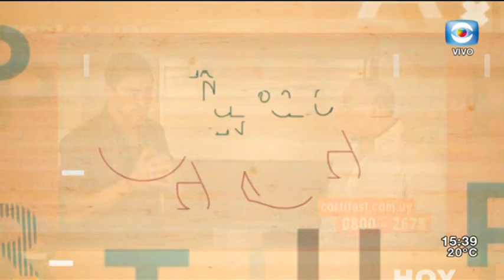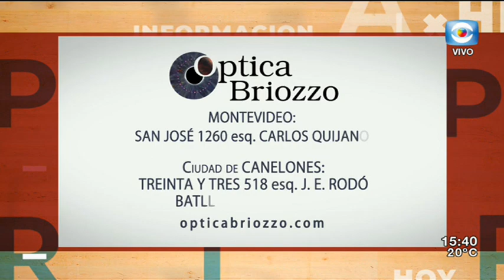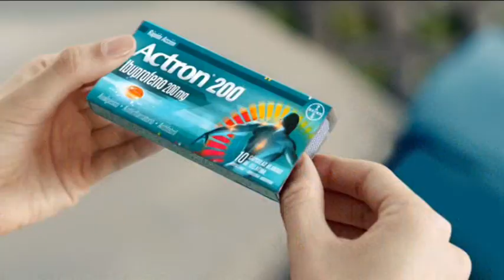La Tarde en Casa / 27.08.19 / Bloque 3 / Turismo accesible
Este año Montevideo será sede de la 3º Cumbre Iberoamericana de Turismo Accesible. Para hablar sobre la importancia del evento nos acompaña la Directora de Turismo de la Intendencia de Montevideo Elizabeth Villalba.